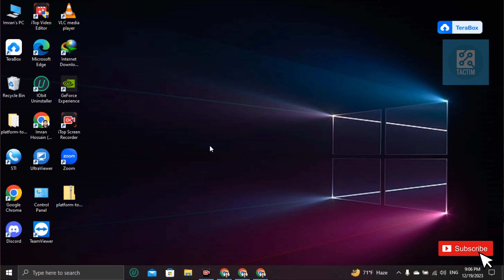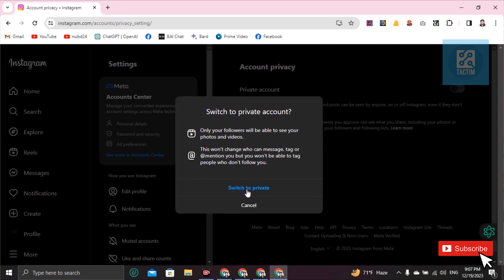How To Hide Instagram Following and Followers List new update 2025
Learn how to hide your Instagram following and followers list with the latest updates for 2024. This step-by-step tutorial guides you through the process, ensuring your privacy settings are up-to-date and secure. Whether you're new to Instagram or looking to manage your profile discreetly, this video provides everything you need to know.